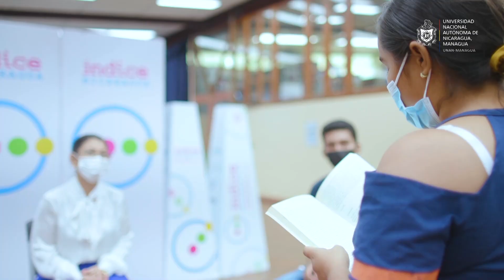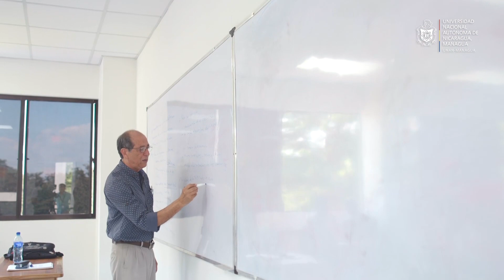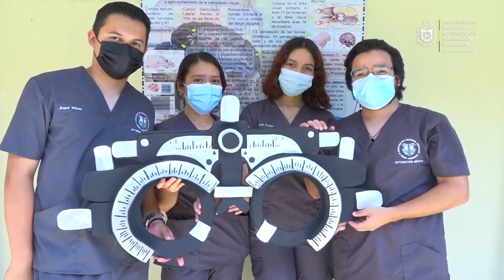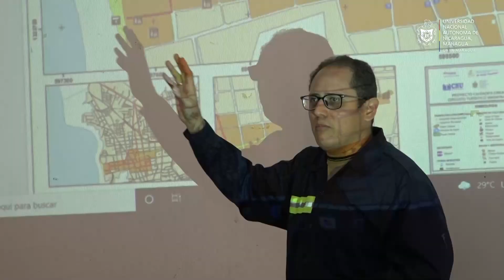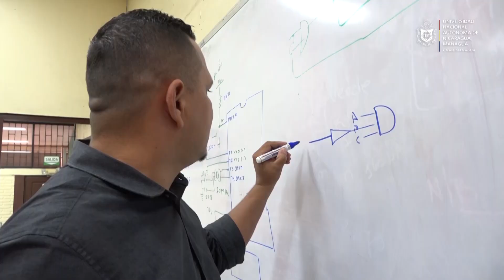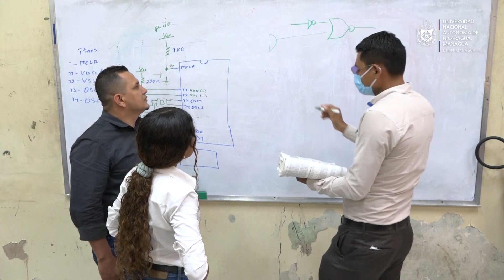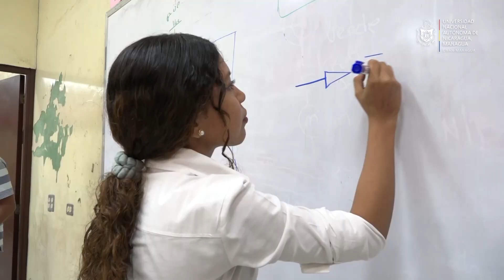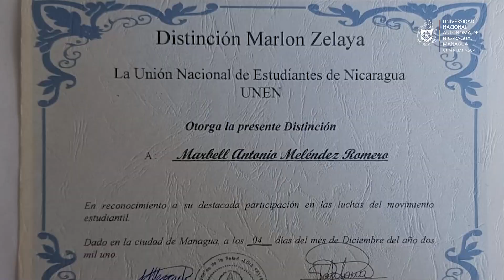Revista UNAN-ManaguaTV (Edición N°.11)